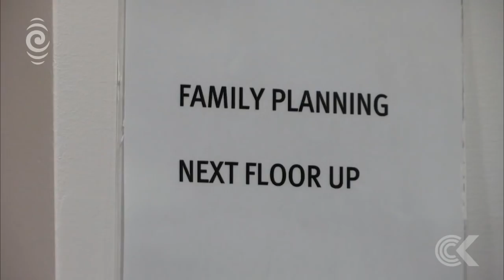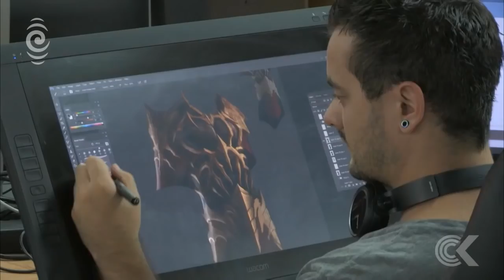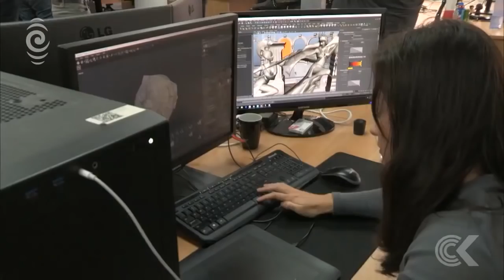Take a tour of New Zealand's largest video game studio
Grinding Gear Games, which makes Path of Exile, employs more than 100 full time staff, and soon PoE will go multi-platform and be playable on Xbox.